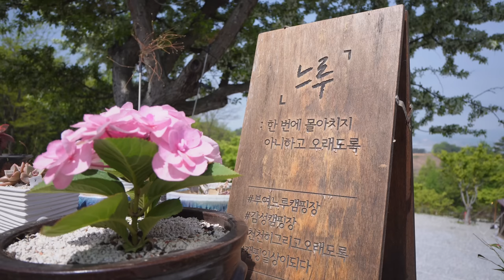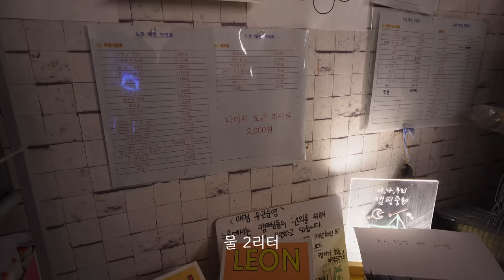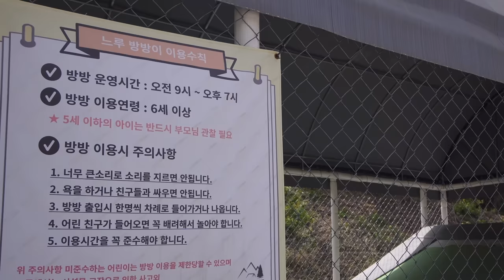여러분들도 하실 수 있습니다yo | 오늘은 진짜 미니멀 같아yo | 솔로캠핑 | 반려견 동반 | 데카트론 2초 텐트 | 충남 부여 느루캠핑장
(Please use the subtitle setting or automatic translation you want)

📍충청남도 부여 : 느루캠핑장 (사이트 : P2)

-사용 물품-
텐트 : 데카트론 투세컨즈 이지 암막 텐트
매트리스 토퍼 : 누잠
미니 온풍기 : 아이슈미드 마카롱
스토브 : 제라
메인랜턴 : 크레모아 멀티페이스 L
서브랜턴 : 루메나 플러스 2세대
                   스위스마운틴 5400mAh
흰색매트 : 자니 프라임 캠핑매트 중형
컬러매트 사이즈 : 150x200
드라이기 : 예스뷰티 포켓 에어젯 접이식 헤어드라이어

📌드라이기는 강이 털 젖었을 때 말리는 용도로 산거고
제 머리 말리기에는 쵸큼 많이 오래 걸릴 것 같은 느낌?

*영상 촬영 및 편집 혼자합니다❛˓◞˂̵